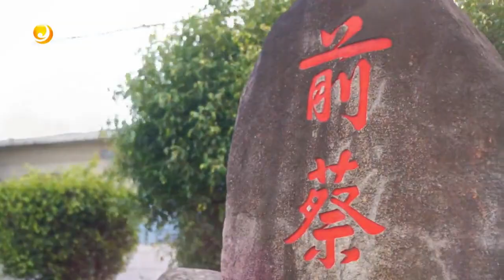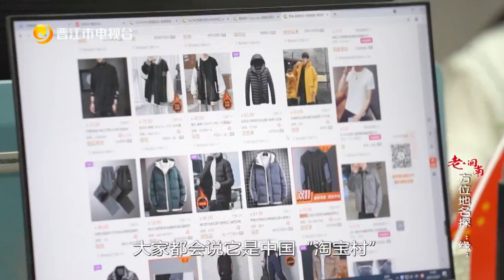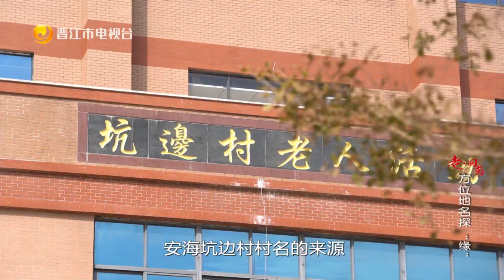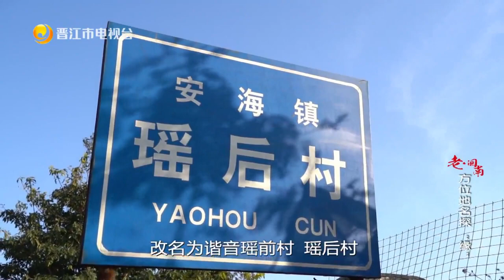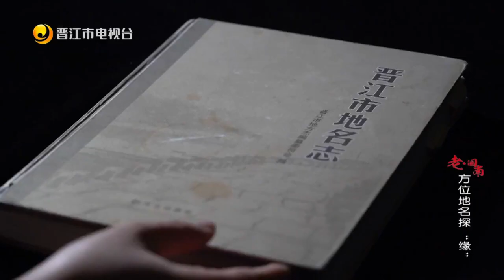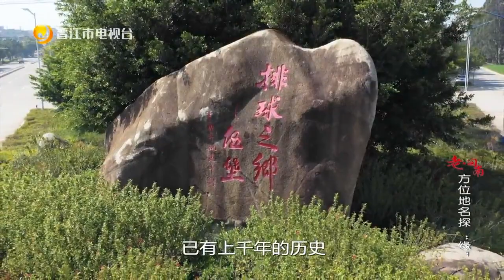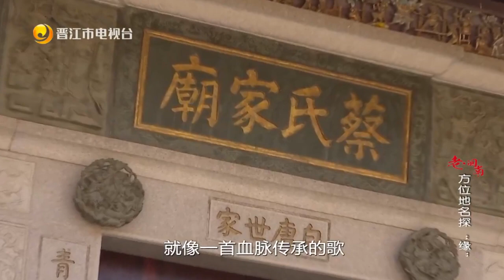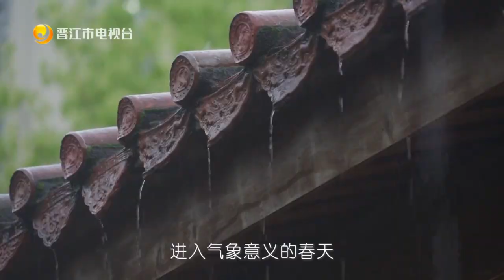方位地名探“缘”